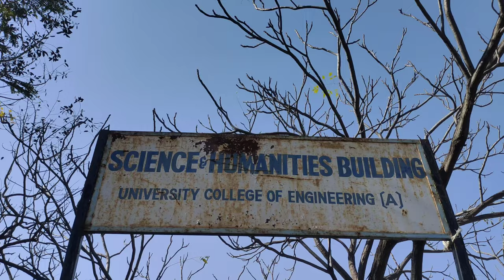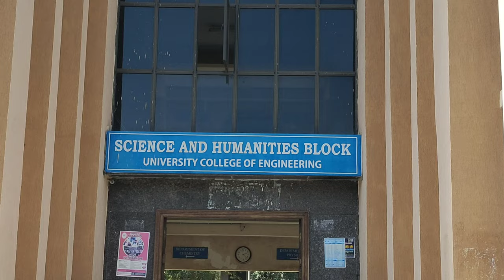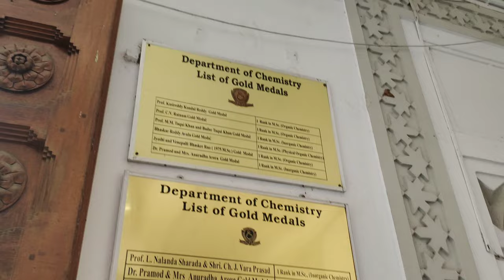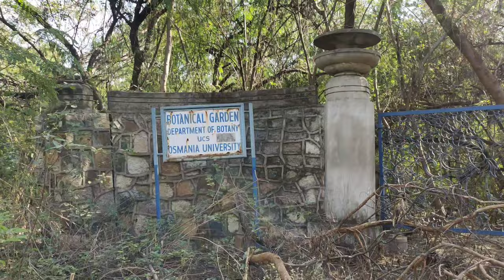Osmania University || Science & Humanities Block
The University College of Science was established in 1918 initially with four Departments. Presently the College has 14 regular departments and 4 self-financing courses. 2000 students are pursuing their PG courses in different subjects. The students for the M.Sc. course are admitted through the Entrance Test conducted by the Osmania University.

The University College of Science is offering Ph.D. programme in 16 subjects. Students are admitted into the Ph.D. programme based on the performance in the Entrance Test and interview. The students are accommodated in the Maneru, Krishnaveni (B) and New PG Hostels. The girl students are accommodated in the Ladies Hostel. The Hostels are equipped with required infrastructure facilities to cater to the needs of students.